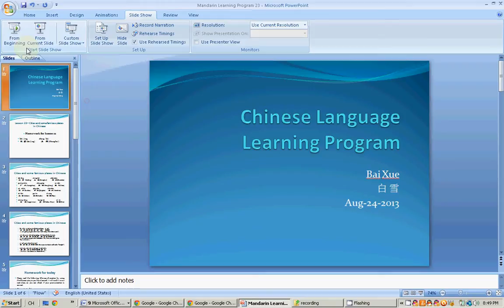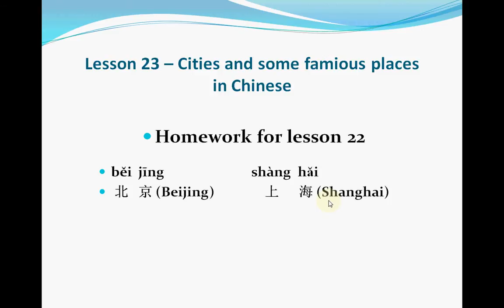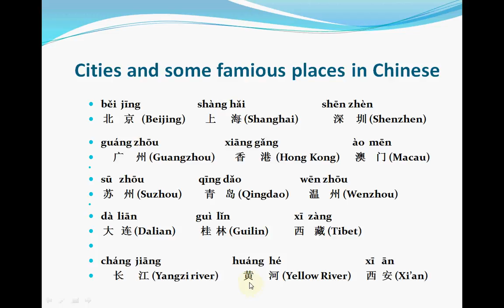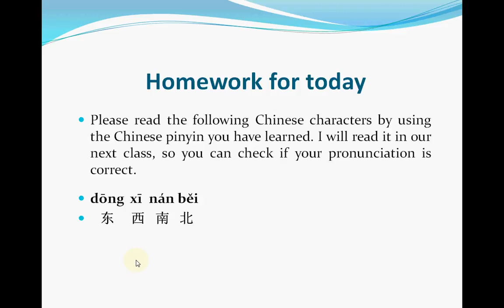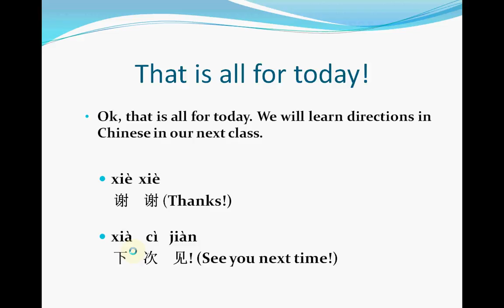Mandarin Chinese--Lesson 23 (Chinese Cities and Chinese places)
If you have any questions about the learning of mandarin Chinese, please leave me a message! I will sure response to you. Thanks again!